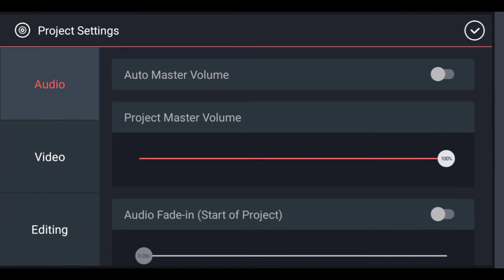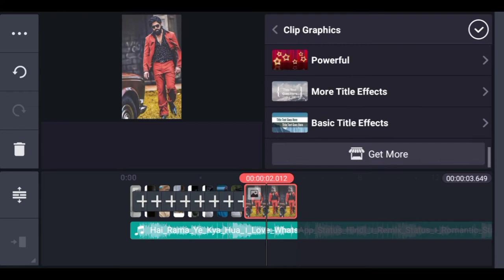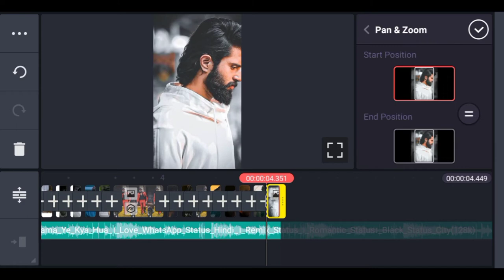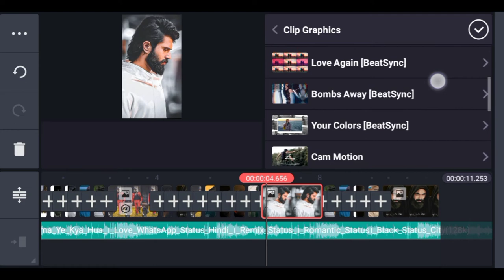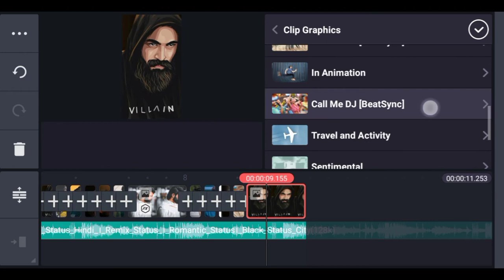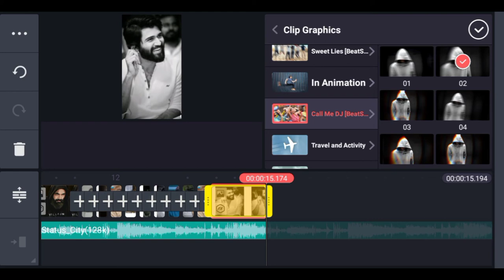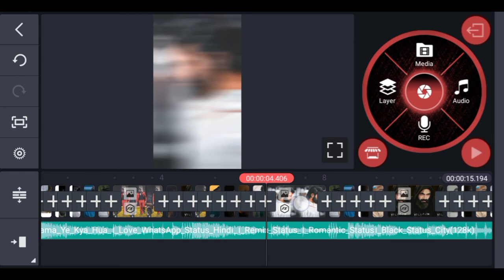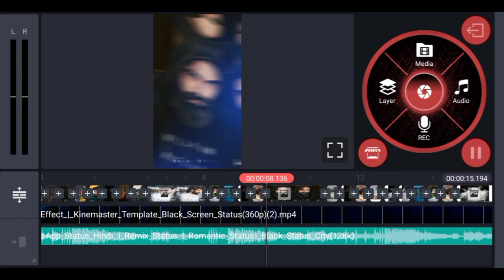Hai Rama Yeh Kya Hua || New Kinemaster status editing 2021 || Trending instagram reels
*IMPORTANT NOTICE*

Your Queries --

Hai Rama Yeh Kya Hua

hai rama ye kya hua tum eseme satane lage editing

hai rama ye kya hua tum eseme satane lage editing tutorial

reels viral hai rama ye kya hua tum eseme satane lage editing

reels trending hai rama ye kya hua tum eseme satane lage editing

hai rama yeh kya hua status editing

hai rama yeh kya hua video editing

new trend instagram viral reels editing

status editing